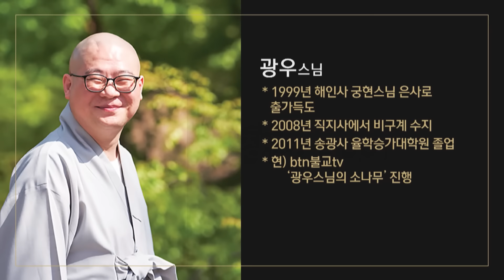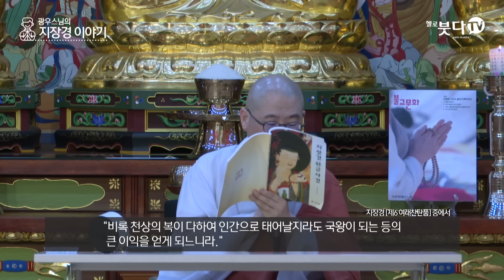성지순례 가서 돌에 손을 대고 기도했더니 전기가 흐르며 벌어진 일 | 지장보살 지장기도 지옥 사후세계 고통 49재 저승 | 광우 스님의 지장경 이야기 50회(25-2)